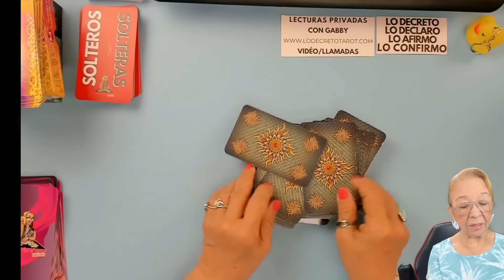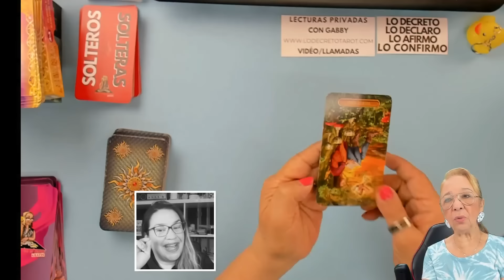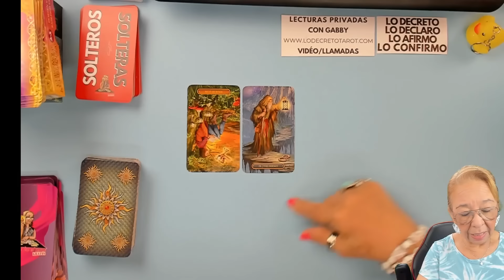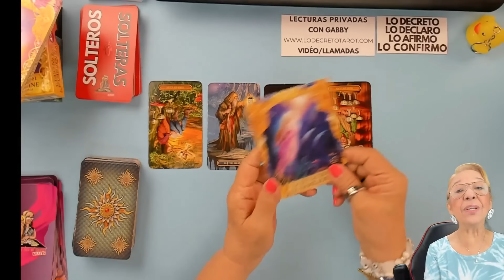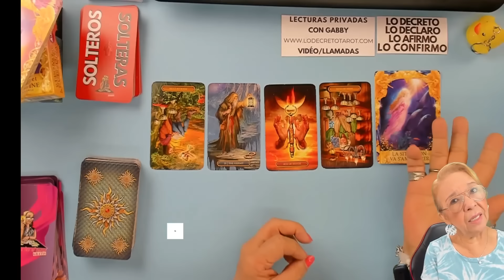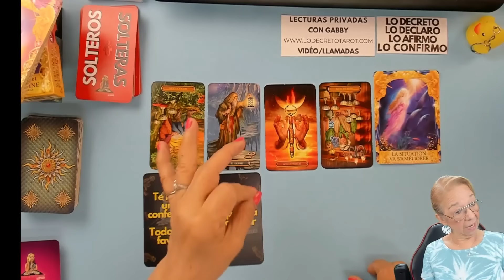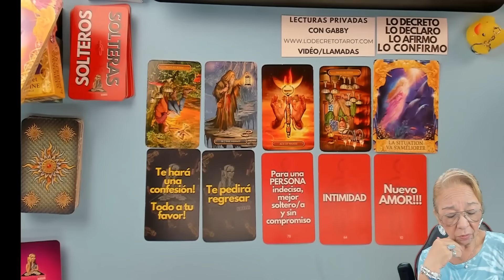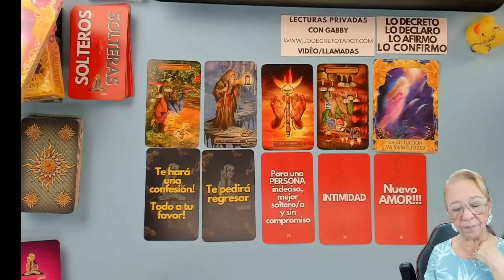Lo que ví en esta lectura no te lo voy a adelantar! Mira esto!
LECTURAS PERSONALES

Carmen